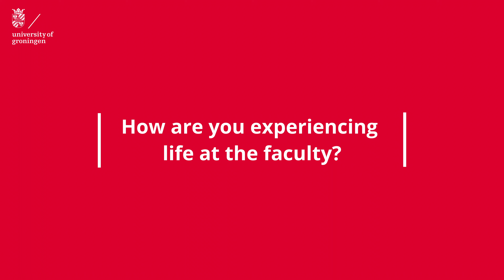Studying the Sustainable Tourism & Society Master's Programme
What is it like to study this Master's programme in Leeuwarden?